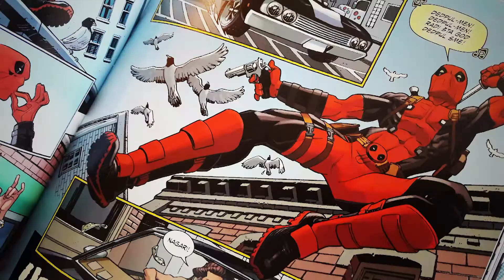Čitajte i gledajte Dedpula!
Svratite ili poručite!

Generala Milojka Lešjanina 1, Niš
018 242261